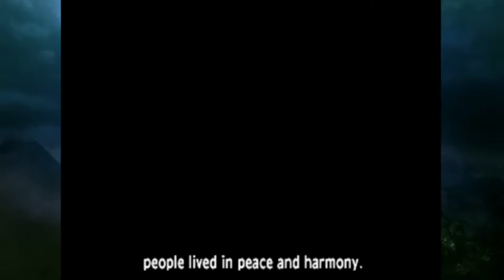Castlevania Requiem: Rondo of Blood | Let's Play! | Part 1